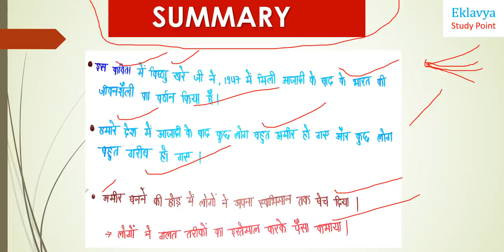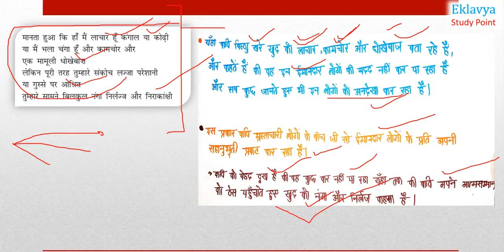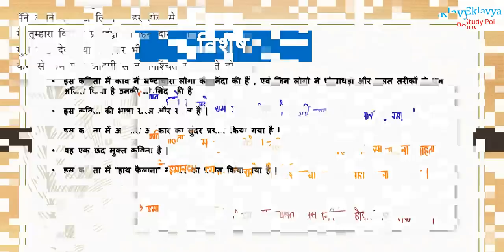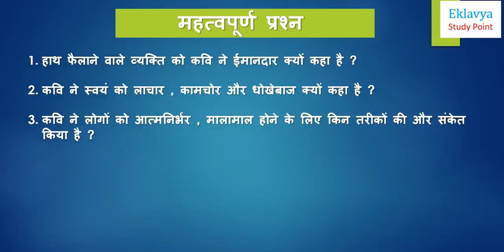Class-12 हिंदी ( अंतरा) कविता- एक कम by Sachin od Eklavya Study Point